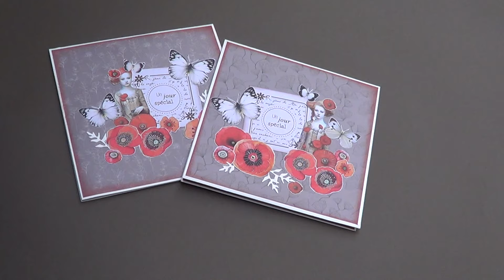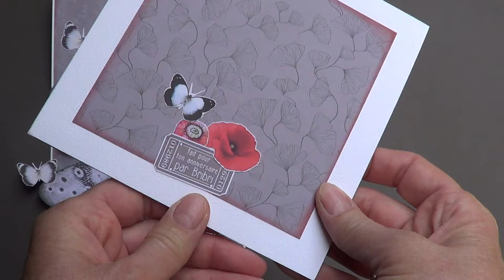deux cartes pop up pour deux anniversaires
système déjà  utilisé pour mes cartes de voeux, revisité avec mes coquelicots adorés  !
voici le lien vers le tuto qui m'avait inspirée  pour les cartes de voeux :